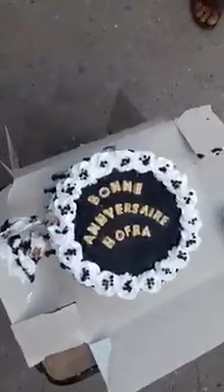يحدث في الجزائر فقط: الاحتفال بعيد ميلاد حفرة 🎂🎂🤣🤣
سنة حلوة يا حفرة🎂
الاحتفال بعيد ميلاد حفرة